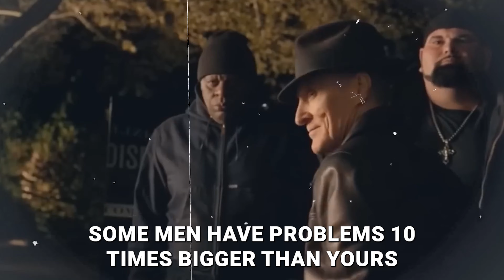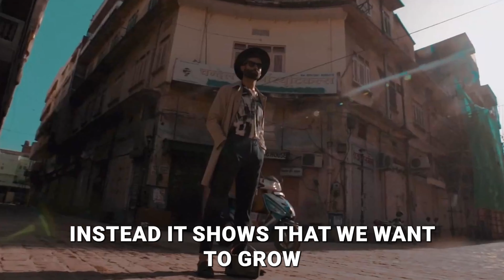10 Ways to Boost Your Confidence and Become a High Value Man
In this video, I'll share 10 powerful ways to boost your confidence and become a high value man. These simple yet effective tips will help you become the best version of yourself and exude confidence in all aspects of your life. Whether you're looking to improve your dating life, career, or personal development, these techniques will help you reach your full potential. Don't miss out on becoming the high value man you were meant to be!

WiseClarity is a YouTube channel for high value men that seek masculine excellence in every aspect of life. Here you will learn to develop discipline, willpower, wisdom from manly men from history and be able to take care of your mental health.

👇 Enjoying the content? Consider buying me a coffee to keep the channel going. Your support means a lot!